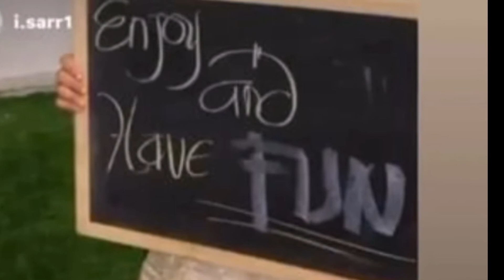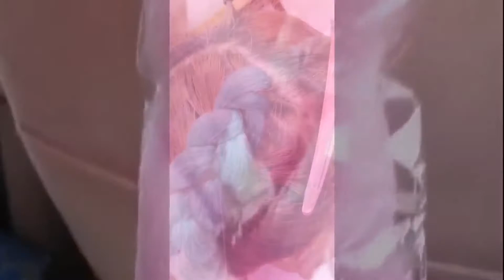Complete set up for FROZEN KIDS PARTY